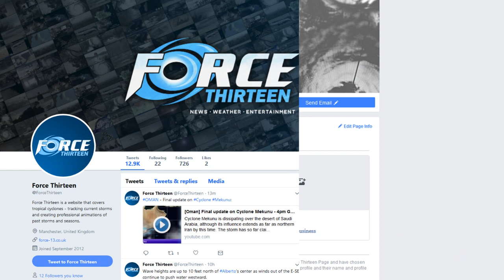[Mexico] Major Hurricane Bud Video Update - 2pm PDT June 11, 2018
Add forcethirteen on Skype or Fool13#9094 on Discord.

Not to be outdone by Aletta, Bud has followed in her footsteps in this year's opening sequence of storms in the Eastern Pacific. Bud becomes the second major hurricane in a row, and may not be done yet with its intensity of 120mph winds. Tropical Storm Watches were in effect for part of Mexico earlier, but they have been lifted. However, Baja California Sur may see its first watches issued tomorrow or Wednesday as the storm is expected to draw near, possibly making a landfall by Friday.